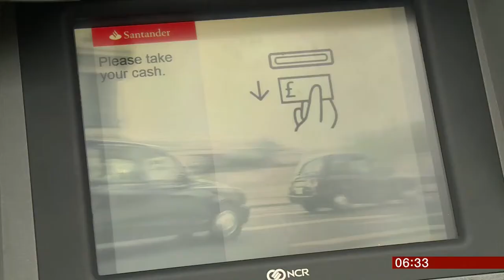End of the free cash machines? (UK) - BBC News - 1st May 2019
More cash machines are charging for you to take YOUR money out, as the cost of running them goes up, so are the days of free cash machines numbered in the UK?

This will hit the poorest and elderly the most.